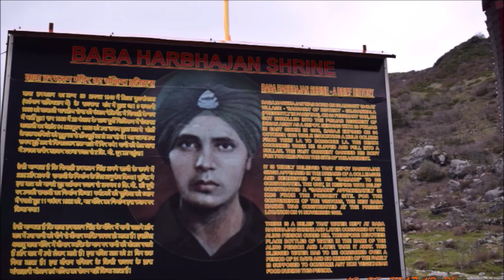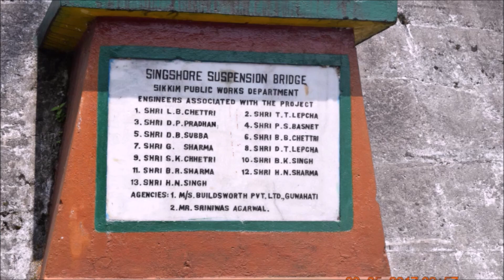Exploring Stunning Sikkim: A Visual Journey Part 1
Sikkim is one of the most beautiful destination of India and north sikkim is most popular part of sikkim.ikkim, India's second smallest State, is often overlooked in terms of its population. But the State stands out for its natural beauty. Here, like in most places, summer is harsh and brutal. Right now, a lot of the places we usually travel to are unbearably hot, but Sikkim is different. You won’t be caught in the busiest travel season because this is Sikkim’s shoulder month and this Himalayan beauty is enjoyable all year round. Savour the crisp air, rain for the rain-loving, foggy mornings, less people and beautiful flowers everywhere you look. Sikkim is a wise choice.